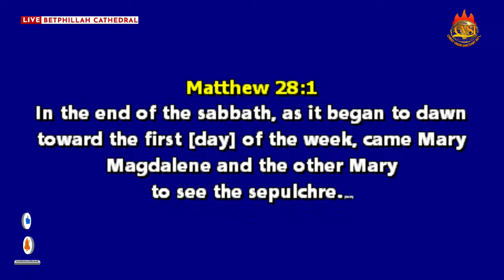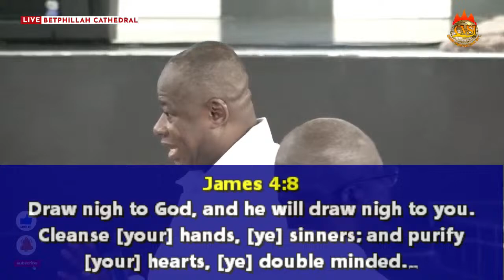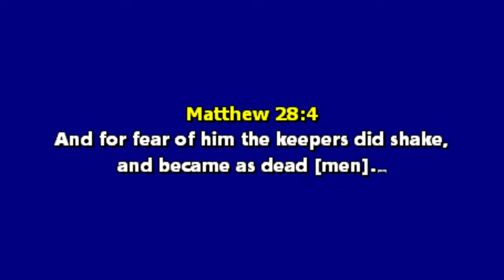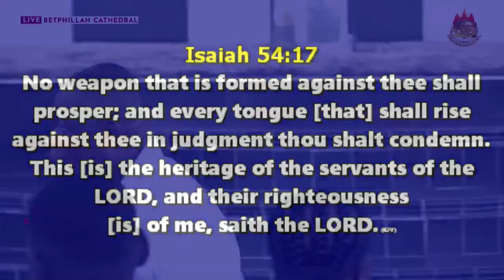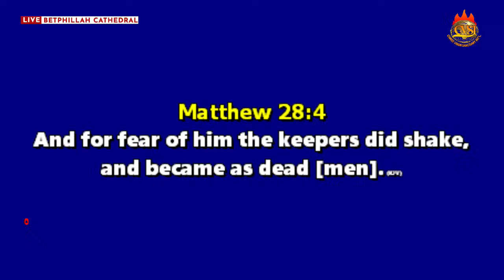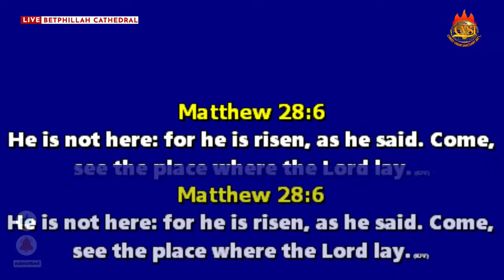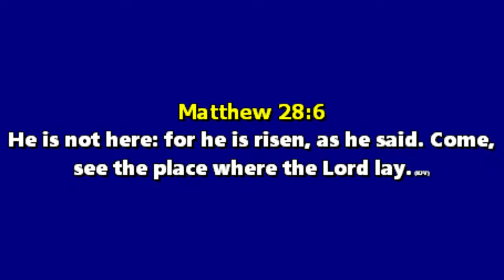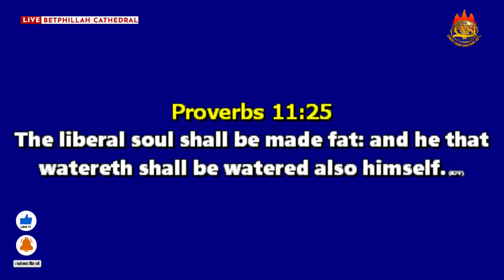((( LIVE )) RESSURECTION SUNDAY SERVICE 31ST MARCH 2024 II BISHOP LOUIS MACAIAH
Christ Vision Sanctuary Int. - Ressurection Sunday 31st March 2024
CVSI